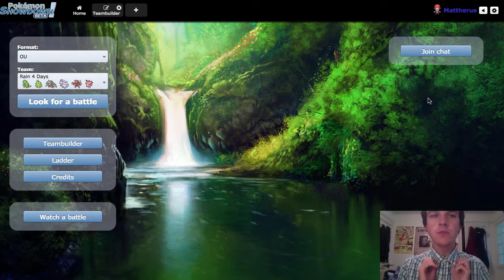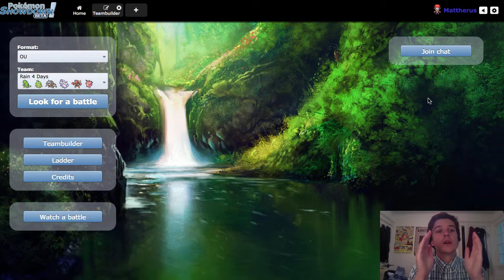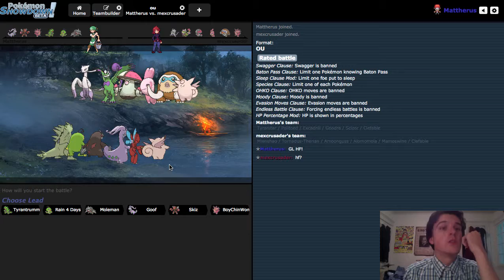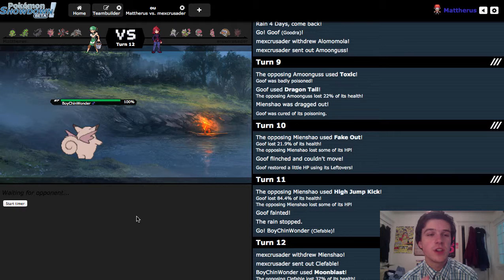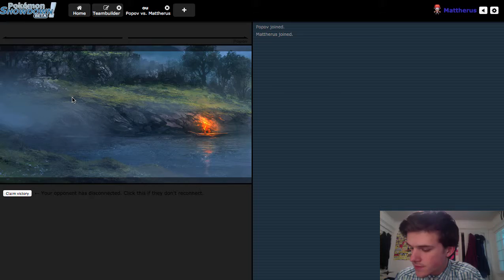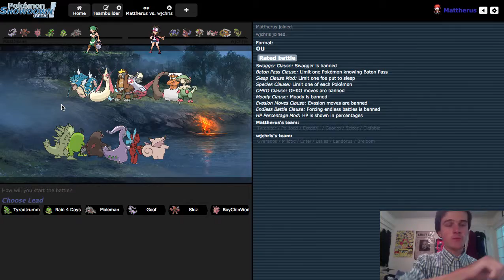Classy Friday w/ Mattherus: Meteorologists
I try out weather!